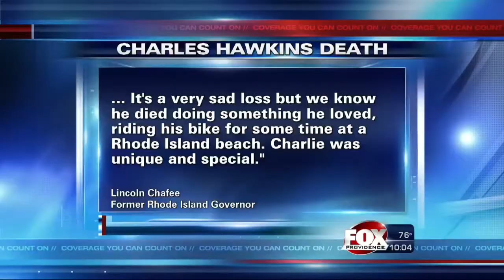Authorities investigating Mansfield motorcycle accident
The crash happened around 2:30 p.m., and police say they are still investigating the crash.